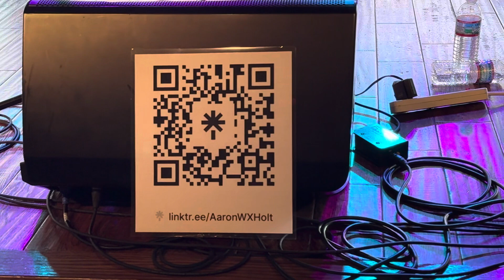Aaron Holt, Kari Nelson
American Kids